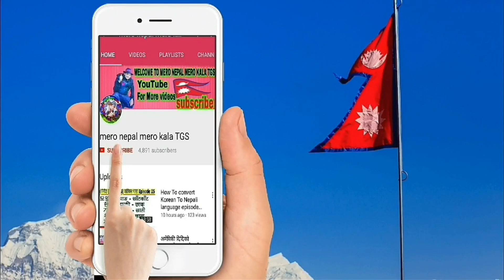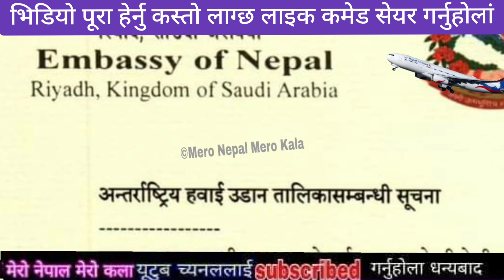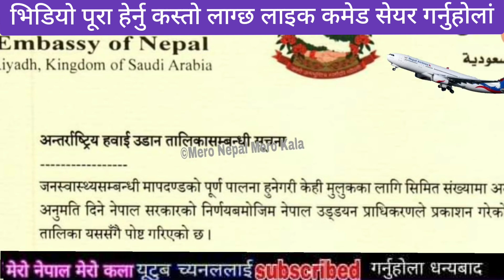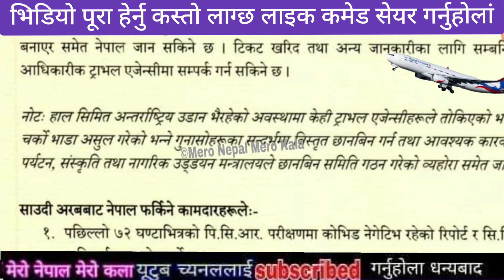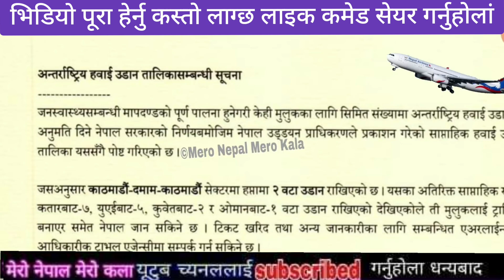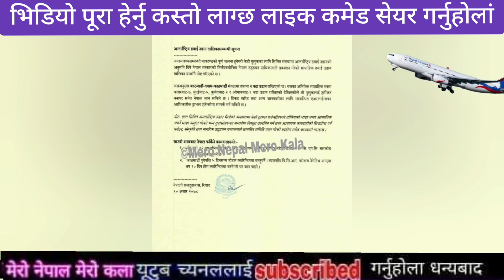तुरन्तै सबैले हेर्नु प्लेन त चालू भयो तर एयरपोर्टमा के के देखाउनु पर्छ र होटलमा बस्ने की सिदा घर